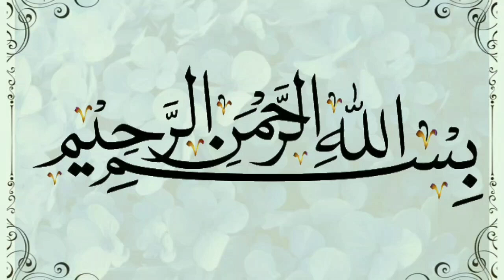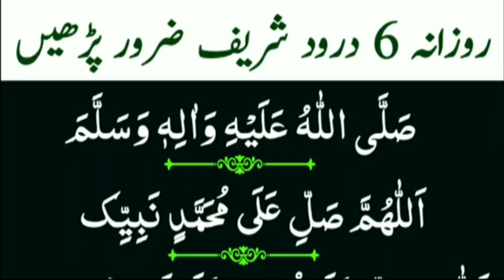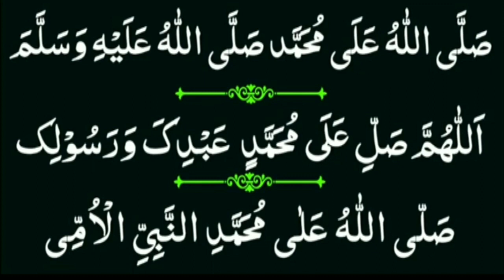6 Darood Sharif Allah ka Thanks | Allah ko Pasand ha Darood Sharif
6 Darood Sharif Allah ka Thanks | Allah ko Pasand ha Darood Sharif

islamic lime zamamalik zamamalik,hadees e pak zamamalik,hadees e pak hadees e pak zamamalik zamamalik,a jumma mubarak status zamamalik,hadees e pak zamamalik voice shadi,hadees in urdu pak zamamalik voice,hadees e pak zamamalik zamamalik short zamamalik zm mz,jannat ki basharat kaisay milti hey zamamalik zamamalik,hadees e pak zamamalik voice zamamalik video,6 kalimas,like,jumma ke din ka amal,namaz,kalma,shisham kalma,hazrat adam ali salam ka kissa

40 hadees in Urdu
40 hadees in Urdu and English
Hadees In Urdu pic
Hadees nabvi
Hadith Bukhari
Hadith online
Hadith collection
Image of Hadees sharif
Hadees sharif
Hadees Urdu
Hadees nabvi
Hadees in English
40 hadees in Urdu
2 line Sad Shayari in Urdu
2 line Urdu Poetry Romantic
2 Line Mohabbat Shayari in Urdu
Sad Poetry in Urdu 2 Lines about Life
 2 line poetry
Love status
Islamic Quotes
12 Most Beautiful Quotes in Urdu With Pictures | Whatsapp Status in ...Motivational Quotes urdu-status-7 urdu-status-8 urdu-status-9 urdu- status-10 urdu-status-1 urdu-status-2 ...
Sad status
Status whatsapp
Whatsapp status love
Love status
New status
Whatsapp status video
Status download
Sad status
The Prophet (ﷺ) saidislami,
islamdaily,
madinah,
tawbah,
quranic,
deen,
ummah,
quranquotes,
دمشق,
نجف,
مشهد,
جمکران,
مدینه,
عاشورا,
اسلام,
کربلای_معلی,
کربلاء,
المقدسة,
شب_زیارتی,
شیعه,
اربعین,
چادری,
حجاب,